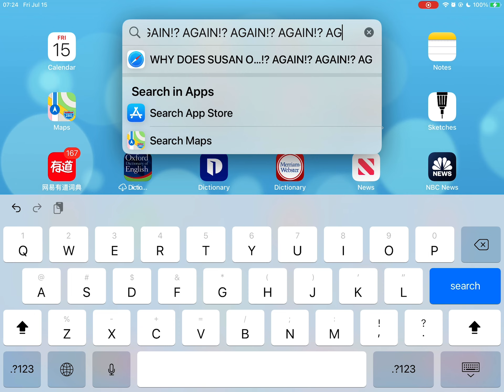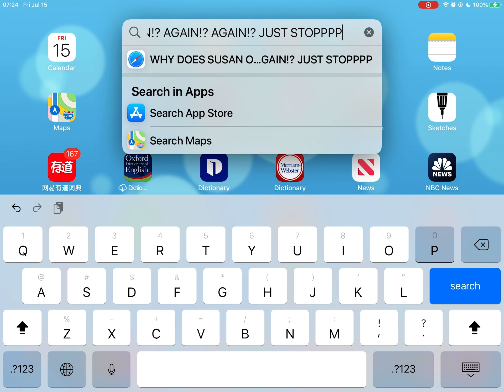WHAT!? I WAS SO CLOSE TO 300 SUBS!